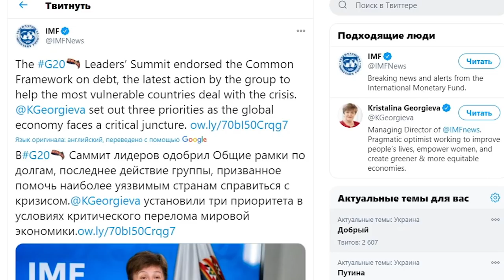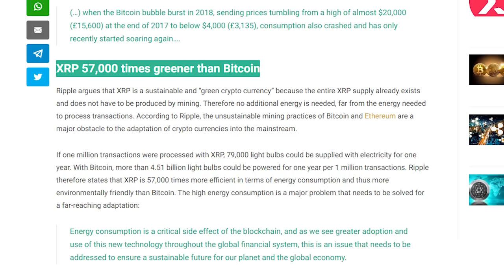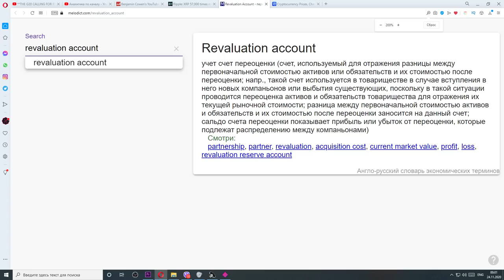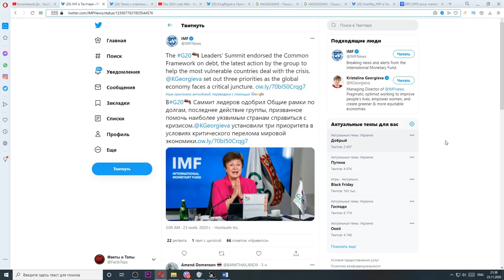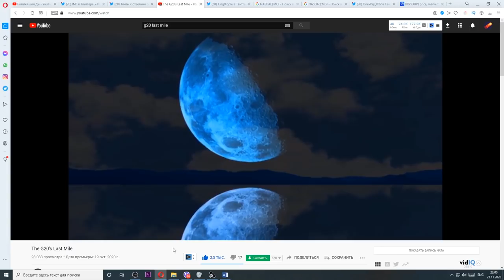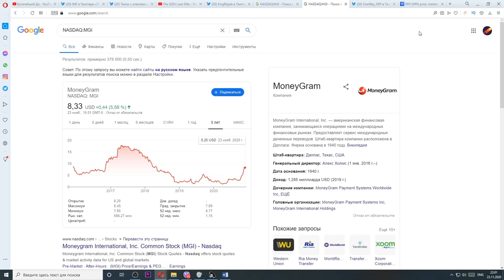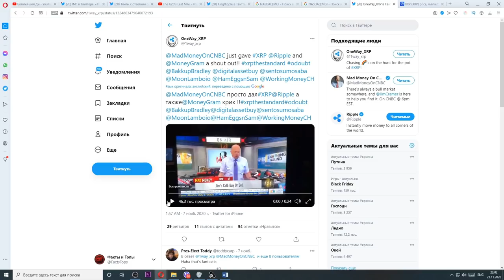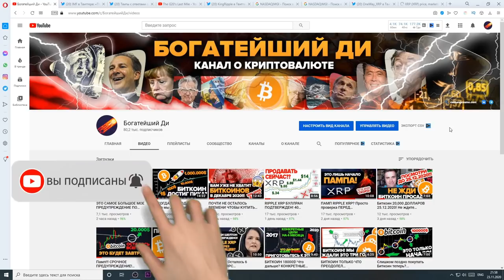G20 ДАЛА СИГНАЛ НА ПРИНЯТИЕ RIPPLE XRP! Рипл 1$ СКОРО! МВФ ЗАЯВИЛА О НАЧАЛЕ ФИНАНСОВОЙ ПЕРЕЗАГРУЗКИ!